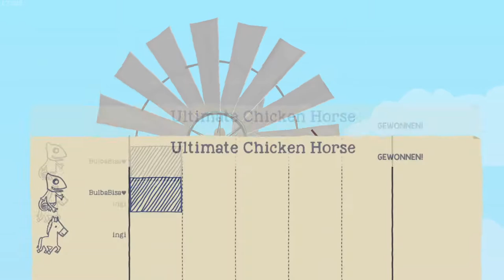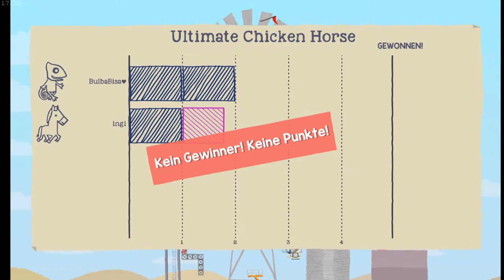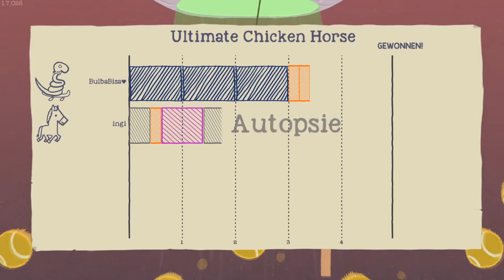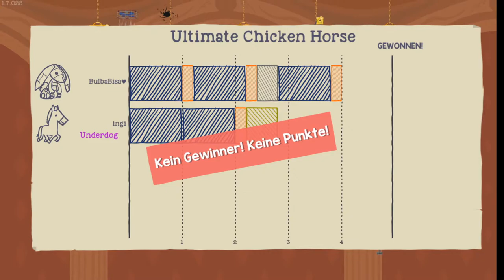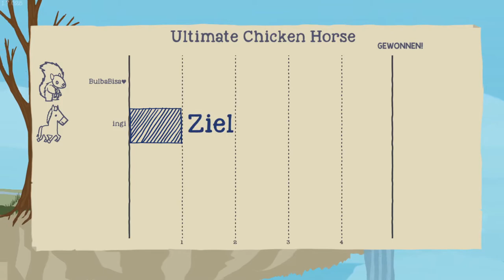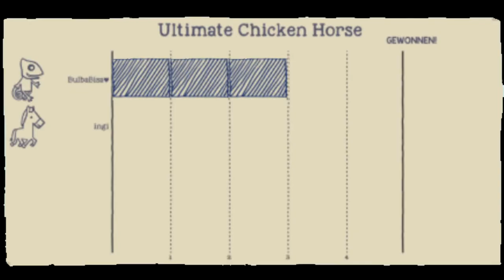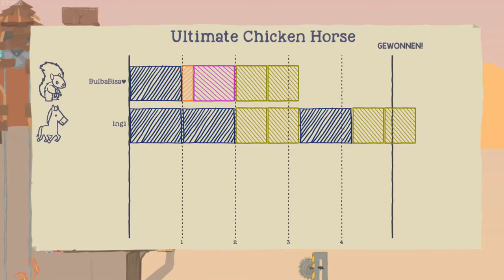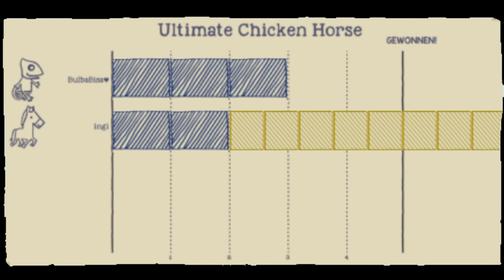Das ultimative Bisasam, zumindest dachte ich das..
Öffnen wir die Tür und finden heraus was dahinter steckt!

 🎮Spiel: Ultimate Chicken Horse
⌨Plattform: PC
 ❔Genre: Jump n Run